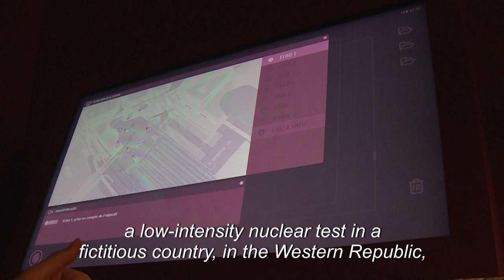"Spies" interactive exhibition opens at Paris museum | AFP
A low intensity nuclear blast has been detected in a fictitious country, and it's on you to track down who did it... The immersive "Spies" exhibition opens in Paris, giving visitors an insight into the opaque world of secret warfare.